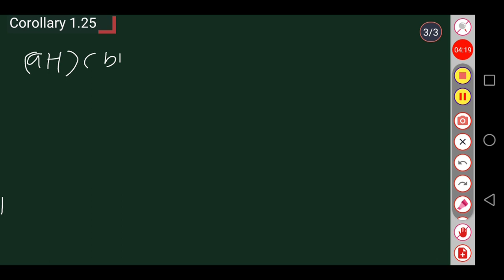MSC MATHEMATICS I Calicut University |Algebra 1 I module 1 |corollary 1.25